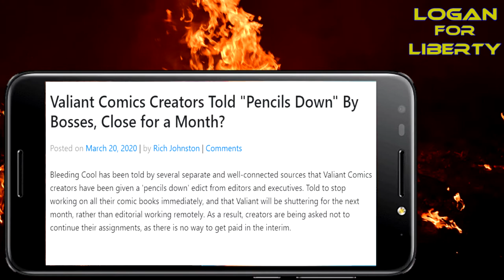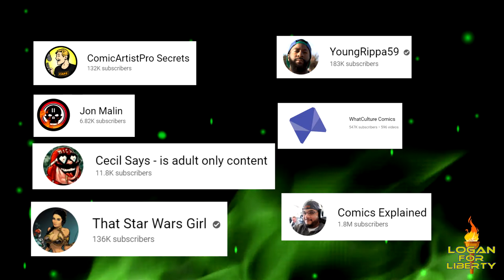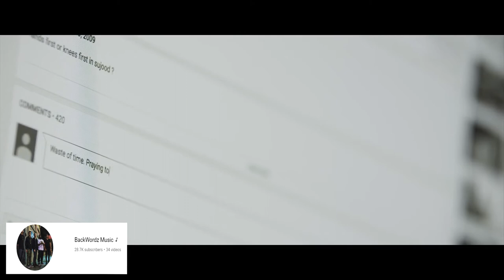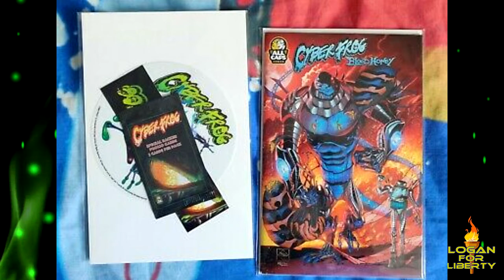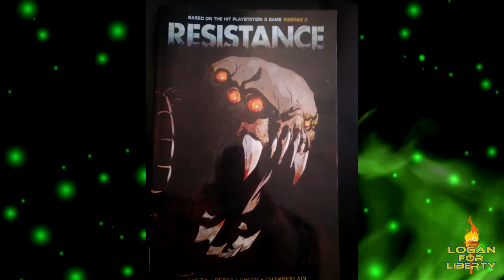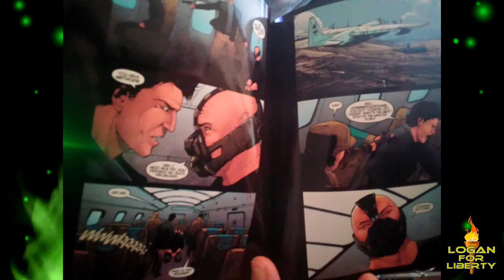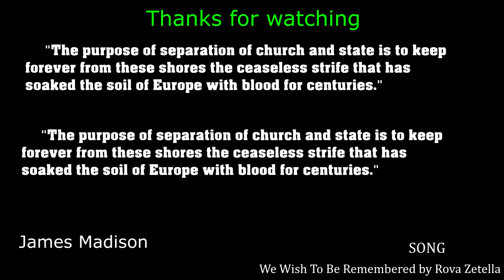Pencils Down Was Predictable and Looming - My Personal Experience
The comic book industry has been slowly dying. The eventuality of the comic book industry meeting its demise has only been brought on sooner by recent events.